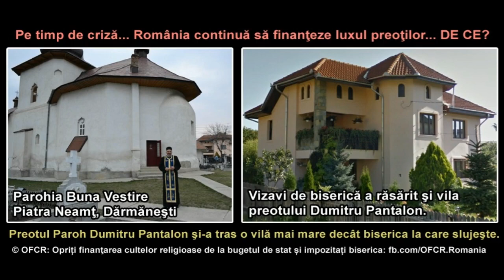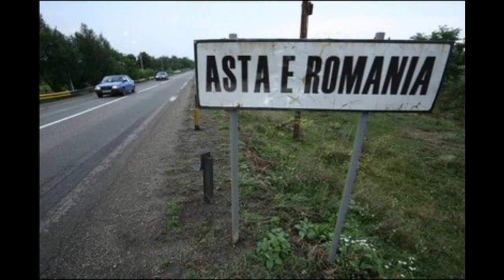Fericirea ta, Daniele!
Muzica: Fericirea are chipul tău, de Mihaela Runceanu